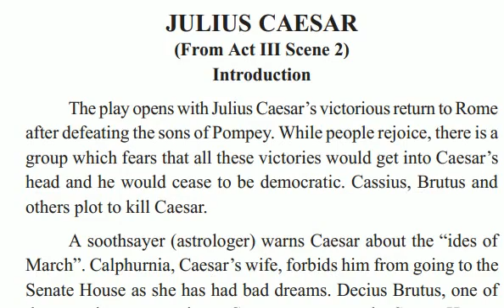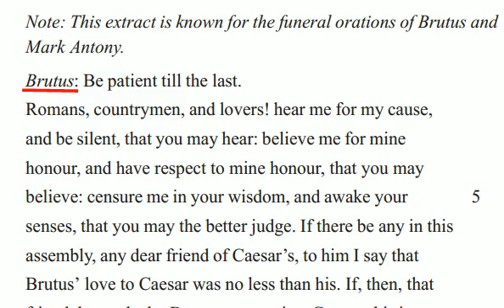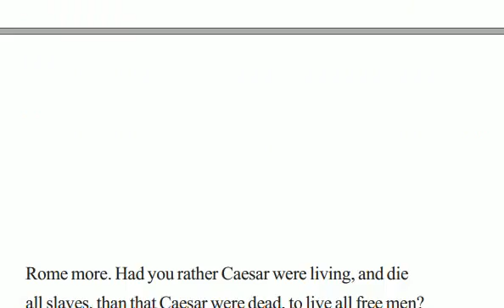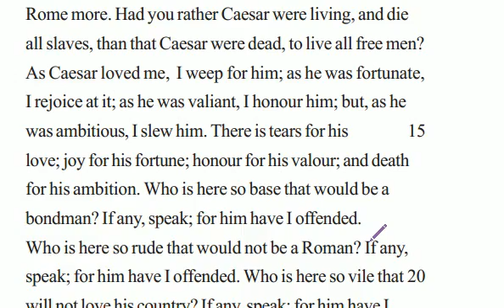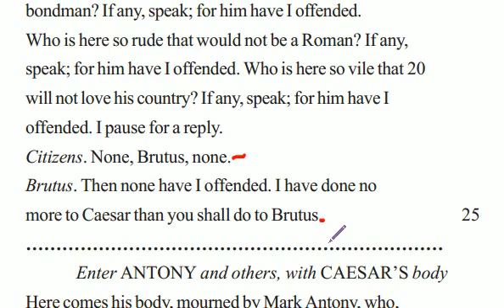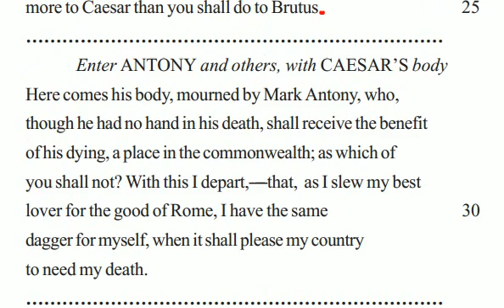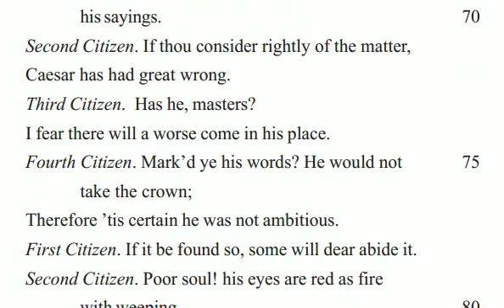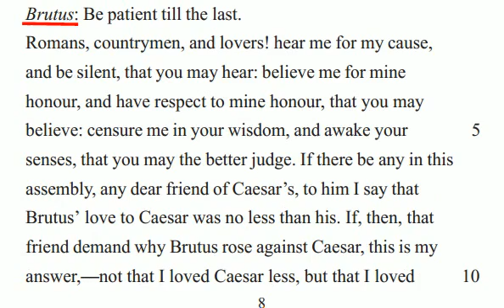TNPSC 2017 General English Part-C, 7)Drama Famous lines, Characters, Quotes from Julius Caesa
This is about General English Part-C, 7)Drama Famous lines, Characters, Quotes from Julius Caesar all important notes important facts to remember are given easy way to remember